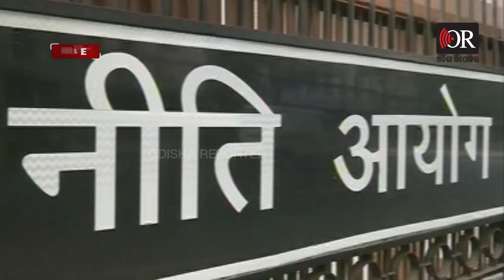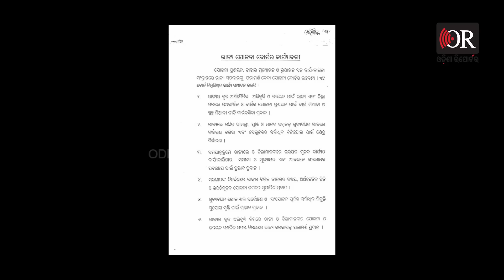17 ବର୍ଷ ହେଲା ମୁଖ୍ୟମନ୍ତ୍ରୀଙ୍କୁ ସମୟ ନାହିଁ ! | Odisha Reporter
ରାଜ୍ୟ ସ୍ତରରେ ଯୋଜନା ପ୍ରଣୟନ, ମୂଲ୍ୟାୟନ ଓ ରୂପାୟନ ପାଇଁ ବହୁ ପୂର୍ବରୁ ଗଢ଼ାଯାଇଥିଲା ରାଜ୍ୟ ଯୋଜନା ବୋର୍ଡ। ଯୋଜନା ବୋର୍ଡର ଅଧ୍ୟକ୍ଷ ହେଉଛନ୍ତି ମୁଖ୍ୟମନ୍ତ୍ରୀ। ହେଲେ ରାଜ୍ୟରେ 2007 ମସିହା ପରେ ଅର୍ଥାତ୍ 17 ବର୍ଷ ଧରି ଆଉ ବୈଠକ ଡାକିନାହାନ୍ତି ମୁଖ୍ୟମନ୍ତ୍ରୀ ନବୀନ ପଟ୍ଟନାୟକ ।